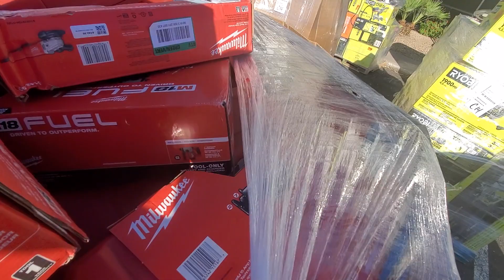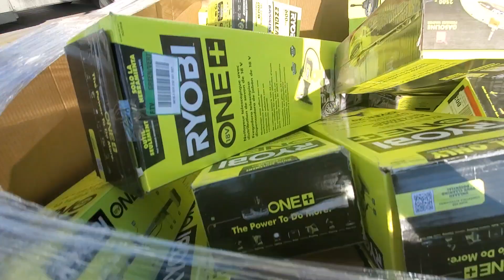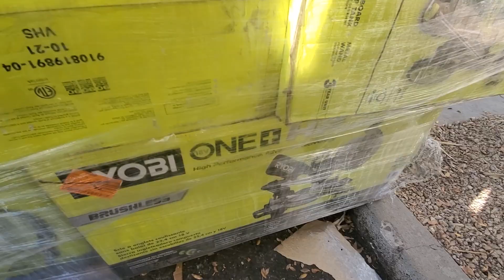Phoenix Power Tools Partial Lot P-P049162C 14 Pallets